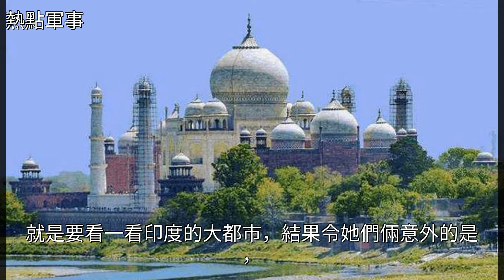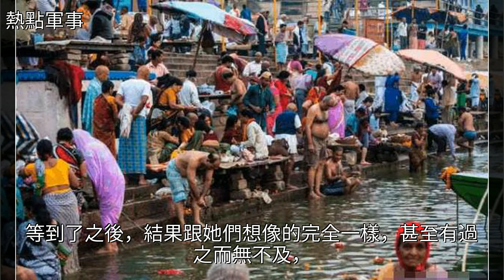兩位中國姑娘來印度旅遊，給乞討婦人10元錢，她卻不樂意了！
兩位中國姑娘來印度旅遊，給乞討婦人10元錢，她卻不樂意了！兩位中國姑娘來印度旅遊，給乞討婦人10元錢，她卻不樂意了！恆河 歐洲 經濟 交通 國際